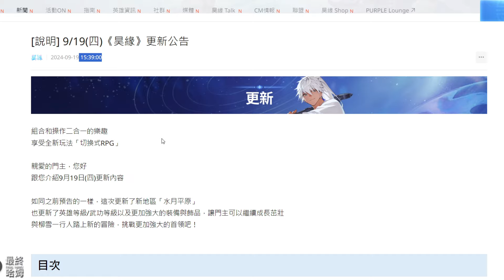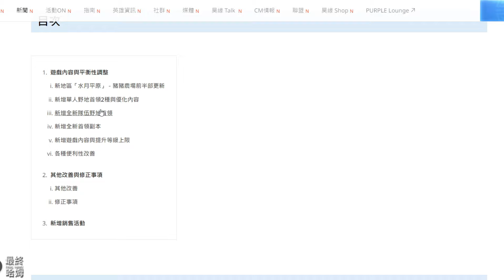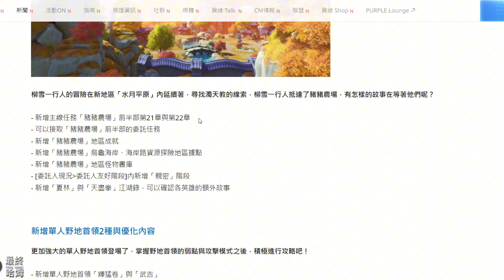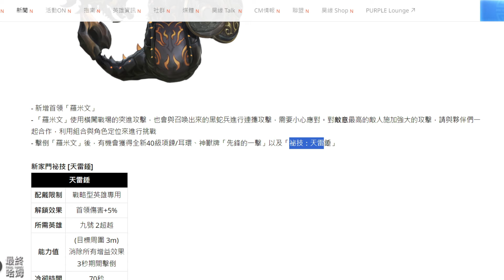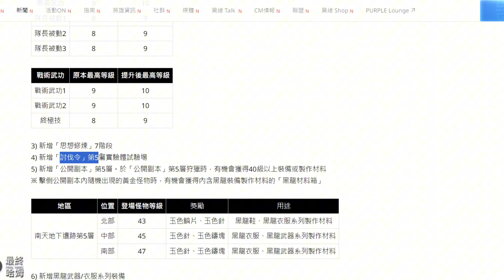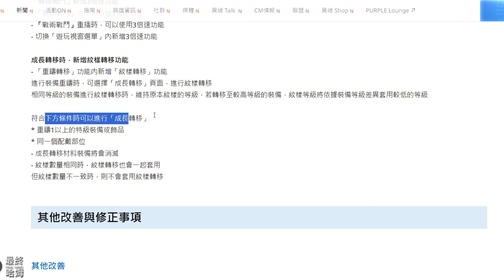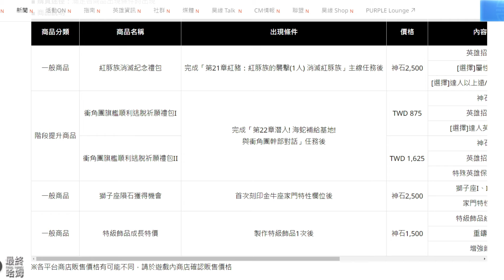《昊緣》# 24 9月19日 更新公告：豬豬農場、新家門祕技 [天雷錘]、各種便利性改善 | 大型更新紀念特別獎勵 強化週末PUSH獎勵 英雄招募牌X10 | 區域首領前10名小技巧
源自PC MMORPG《劍靈》3年前的故事，嶄新的RPG《昊緣》
圍繞於英雄與怪物之間的緣分，挑戰與策略共存的多層次玩法
享受與朋友一同遊戲的樂趣，全新切換式RPG《昊緣》等你來體驗!

▶具有獨特戰鬥風格和精采故事的各種英雄們◀
不僅有美少年、美少女，還有深受大家喜愛的燐族、獸人以及身經百戰的戰士
高達60多種的英雄角色，每一位都擁有各自的故事與鮮明的個性，等待大家來發掘!
還可以獨立操作每一位英雄，並伴隨著他們成長解鎖華麗的技能與獨一無二的造型
集結所有心儀的英雄，於《昊緣》的世界裡盡情探險吧!

▶掌握敵人的弱點與招式，進行有效反擊◀
全新開創聚焦於攻略樂趣的刺激挑戰正等著大家！不再單純以自動戰鬥為中心！
看透每位敵人的招式機制與弱點進行有效的攻擊，體驗傷害破表的極限快感

▶獲取勝利的最佳英雄組合◀
100%手動操作的遊戲? 100%能力至上的遊戲?
掌握看透敵人的弱點，研究出最佳組合的樂趣才是王道!
從60多位充滿魅力的英雄中，精選5名英雄組合最佳隊伍
解放各種專屬連鎖效果來應戰更強大的敵人！

▶享受英雄們的另一種樣貌◀
體驗原野戰鬥同時，還能挑戰經典回合制戰鬥，享受更深度的戰鬥
就算平時只有隊長英雄一枝獨秀，緊要關頭仍需英雄們齊心協力的戰略性戰鬥
實際感受每一位英雄所帶來的活躍與魅力

▶因為一起，首領狩獵更加熱血有趣◀
在《昊緣》的世界裡，有著各種跟好友一同挑戰的遊戲內容!
無論是你儂我儂的雙人組隊、歡樂的多人組隊、乃至於跟所有伺服器玩家一同攻略的強大首領!
充滿激情、令人熱血沸騰的各種狩獵模式，等待你的加入!

▶在閃耀的世界中愉快體驗著璀璨的冒險故事◀
幻想故事不復存在， 嶄新愉快的冒險旅程即將展開!
由◆昊緣門◆最後一位繼承人「柳雪」寫下的嶄新故事
讓我們一同在這無與倫比的《昊緣》世界中，見證「柳雪」與夥伴的愉快旅程

【9月19日 更新公告 】
來源：

【大型更新紀念特別獎勵】
來源：